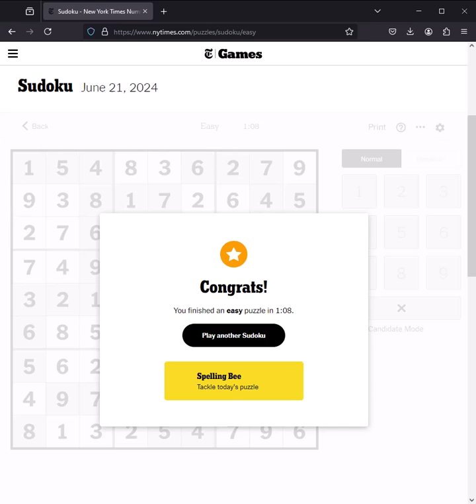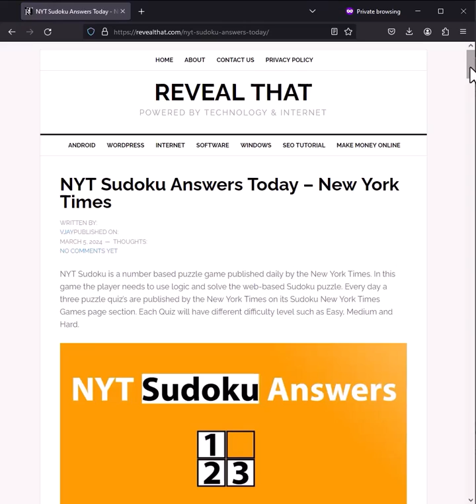NYT Sudoku Answers Easy Medium Hard 21st June 2024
NYT Sudoku Answers Easy Medium Hard 21st June 2024 Today's Sudoku Solved